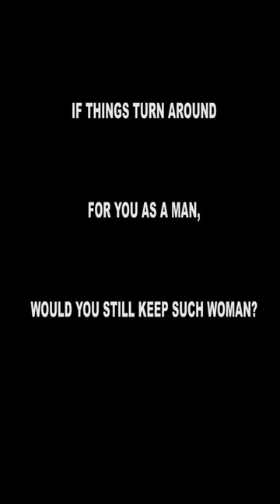When a woman is the bread winner